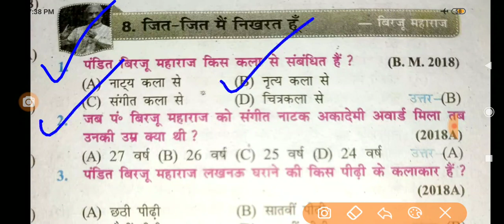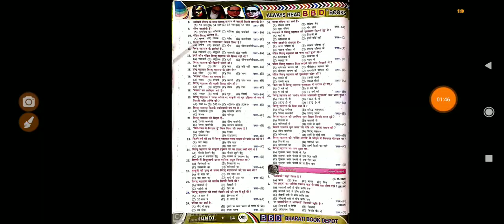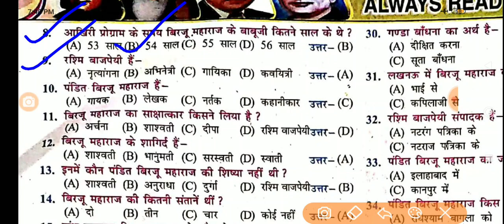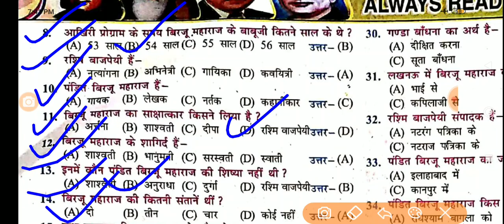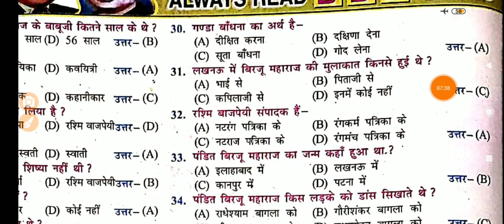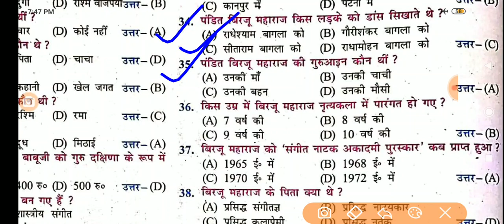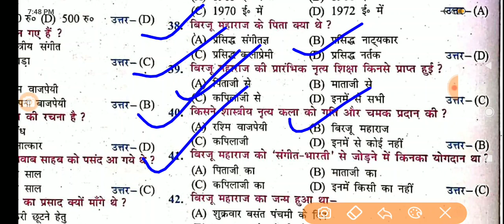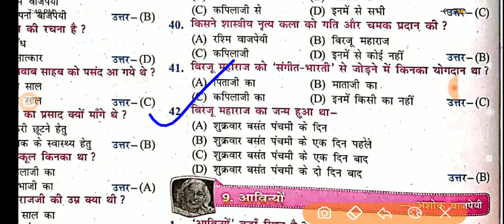10th जित-जित मैं निरखत हूँ - बिरजू महाराज, Hindi Chapter 8,संपूर्ण ऑब्जेक्टिव - Samrat Sir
Class 10th Class 8
Exercise : -
Part :-
Chapter :-8
Subject Hindi